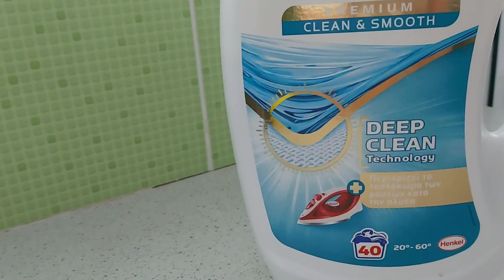КАКИЕ ЖЕ МЫ РАЗНЫЕ💖И ВСЯ В ТРУДАХ🌺